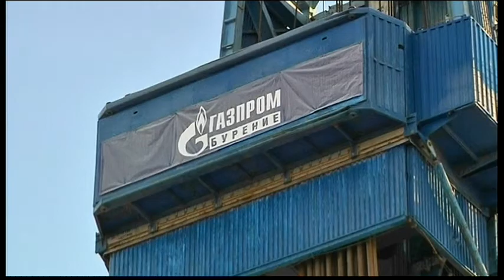249WD RUSSIA-YAMAL GAS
249WD RUSSIA-YAMAL GAS